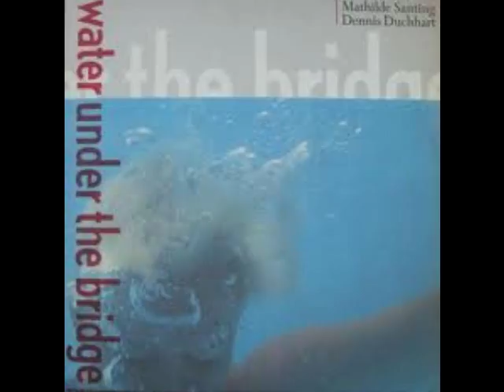MATHILDE SANTING - Turn Your Heart (1985)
One of the most chokingly beautiful songs I've heard, a stunning fusion of lyrics and music detailing the breakdown of a relationship. This album, Water Under the Bridge, is an absolute classic with several magnificent tracks.

Mathilde Santing - piano, vocals, production / Dennis Duchhart - piano, synthesizer, bass guitar, guitar, production / Tjitse Vogel - double bass / Erika Verwaal - violin.